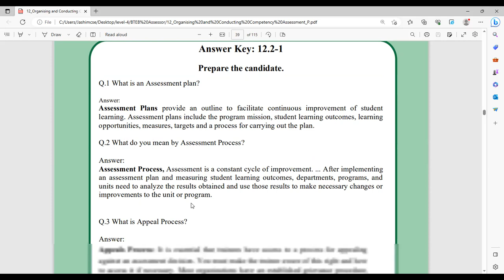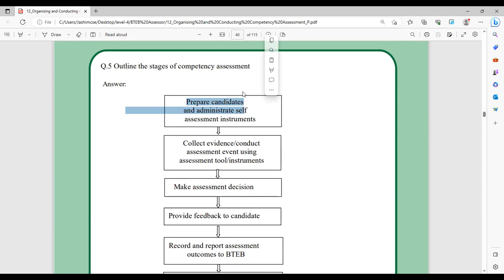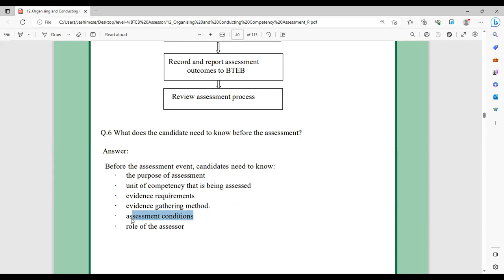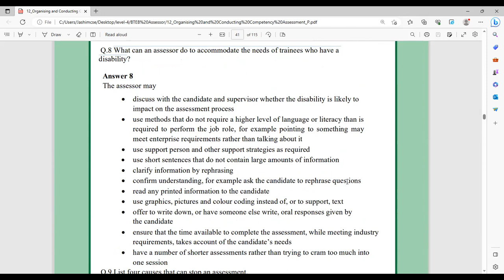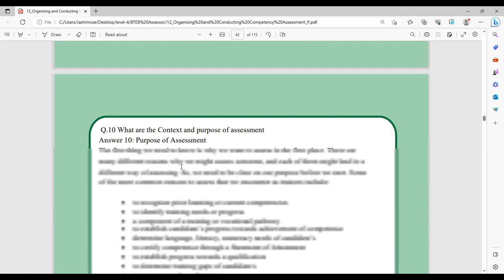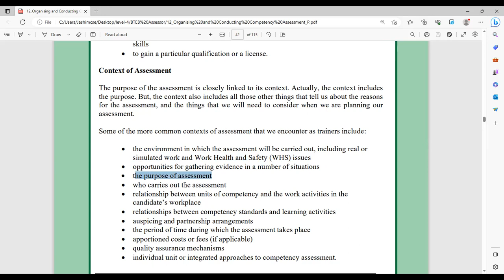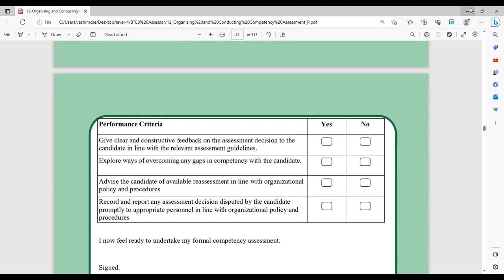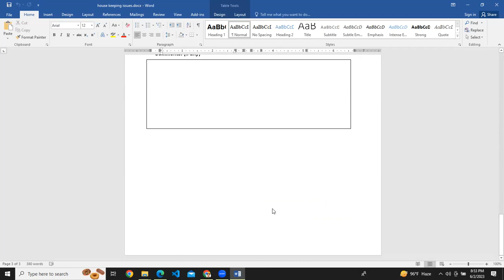Organize and Conduct Competency Based Assessment-12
1. What is an Assessment plan?
2. What do you mean by Assessment Process?
3. What is Appeal Process
4. Outline the stages of competency assessment
5. What does the candidate need to know before the assessment?
6 . What is a reasonable adjustment in CBT&A?
7. What can an assessor do to accommodate the needs of trainees who have a
disability?
8. List four causes that can stop an assessment.
9. What are the Context and purpose of the assessment
10. What are Organizational, Legal, and Ethical requirements?